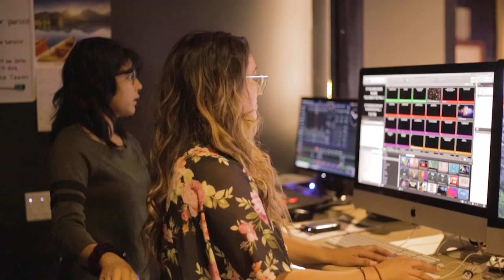No More Setbacks | Jennie Fernandez's Testimony | Going To The Moon Series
" I told God I need you to show up for me right now because I can't do this alone... If I don't get out of this, then you can't hold it against me because I'm trying."

How many times have we found ourselves feeling overwhelmed, frustrated, weak, or completely done life's challenges? Sometimes we must hit rock bottom before we come to the conclusion that we can't do it alone. Jennie Fernandez shares her testimony on overcoming a heavy drug of addiction, and also shares her victories, defeats, and triumphs along the way, that ultimately allowed her to draw the conclusion: With God, all things are possible.